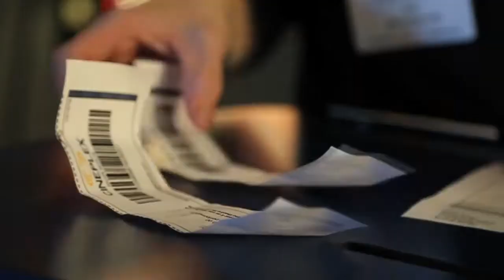The Movie Moment - How to Train Your Dragon 2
During this weeks Movie Moment find out what viewers thought of How to Train Your Dragon 2!

When Hiccup and Toothless discover an ice cave that is home to hundreds of new wild dragons and the mysterious Dragon Rider, the two friends find themselves at the center of a battle to protect the peace.